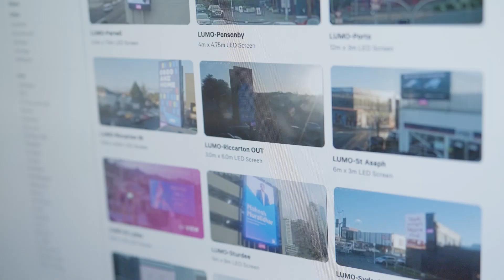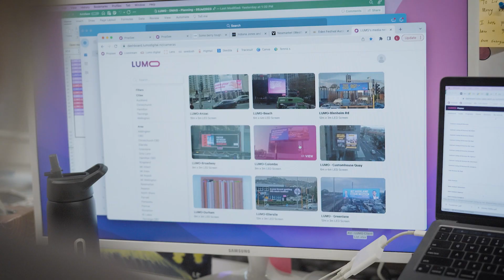Smart billboards run on fibre. LUMO Digital Outdoor IoT Case Study.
Chorus Smart Locations gives LUMO all the scalability and reliability they need for their digital billboards – thanks to the power of fibre. Think fibre for your big bandwidth IoT projects